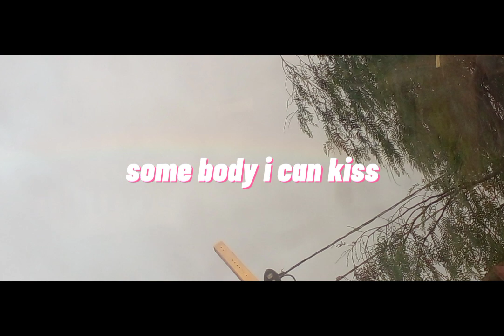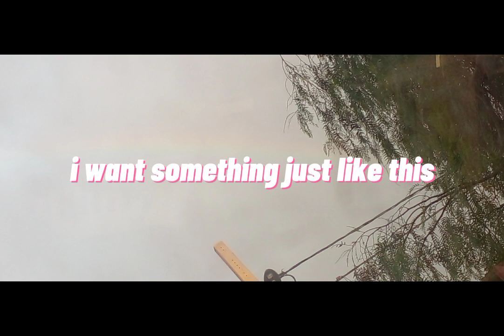The Chainsmoker & Coldplay - Somthing just like this (cover)